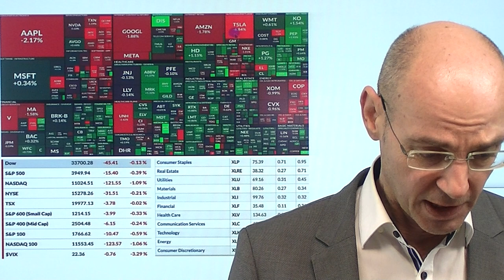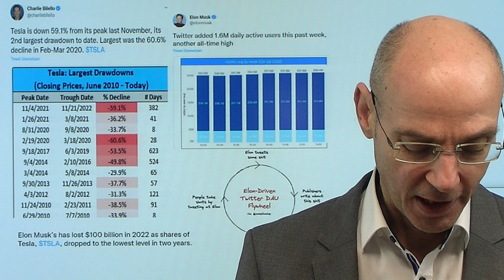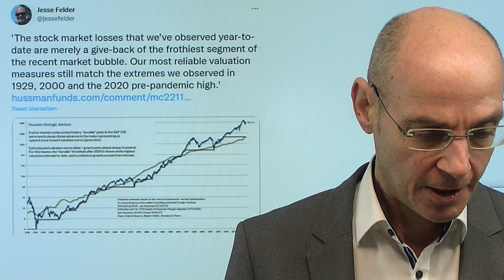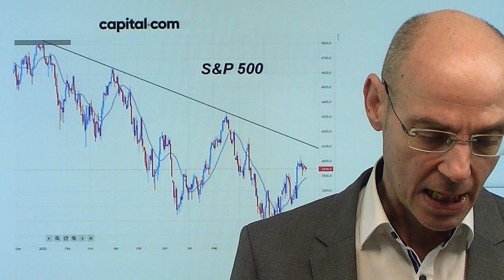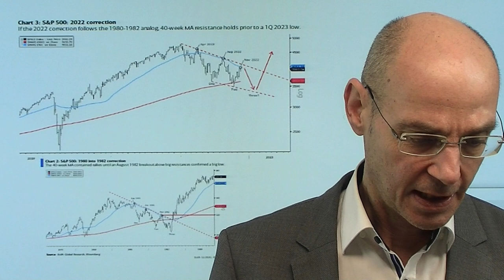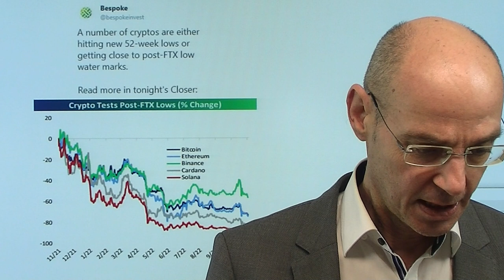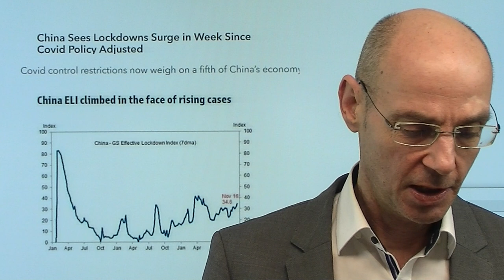Krypto-Crash, Tesla-Absturz: Die Blasen platzen! Videoausblick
Hinweise aus Video:

1. Investor Carl Icahn wettet gegen GameStop-Aktien

2. Game of Trades: Warum dies keine Bärenmarkt-Rally ist!

Während die Aktien-Indizes nur wenig verändert derzeit in einer Seitwärtsspanne handeln, platzen unter der Oberfläche Blasen: der Krypto-Crash könnte mit der drohenden Pleite der Krypto-Plattform Genesis eine nächste Welle erleben - und der wundersame Lauf von Elon Musk und Tesla scheint nun vorbei zu sein. Es ist noch nicht lange her, da war Tesla mehr wert als alle anderen Autokonzerne der Welt zusammen. Es ist auch noch nicht lange her, als die Kryptos in den Himmel stiegen. Aber nun fallen die Engel von Himmel - was in Zeiten des ultrabilligen Geldes aufgeblasen wurde, platzt nun. Von dem Platzen dieser Blase aber dürften Tsunami-Wellen ausgehen, die die Märkte noch treffen werden. Die Fed hat es gegeben, die Fed nimmt es nun wieder mit ihren Zinsanhebungen..